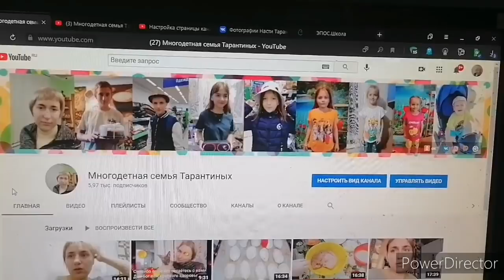Дети катаются, жарим пирожки, делаю обложку.